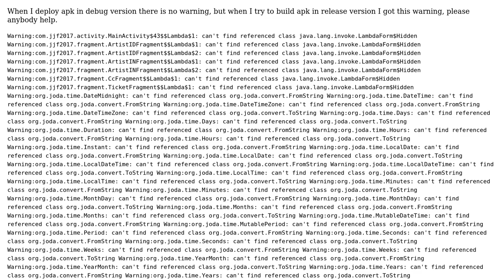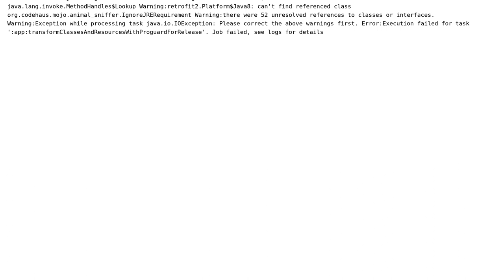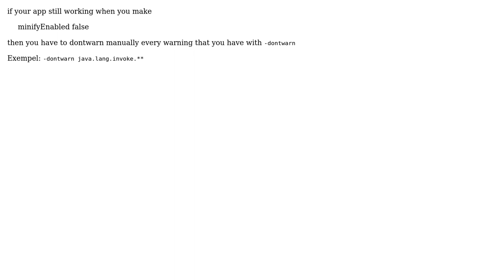Can't build apk in release version (2 Solutions!!)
Can't build apk in release version

With thanks & praise to God, and with thanks to the many people who have made this project possible! | Content (except music & images) licensed under CC BY-SA | Music | Images & others | With thanks to user Timofey Sinegubov user Pance S N user jihed zaoueli and the Stack Exchange Network Trademarks are property of their respective owners. You are responsible for your own actions.